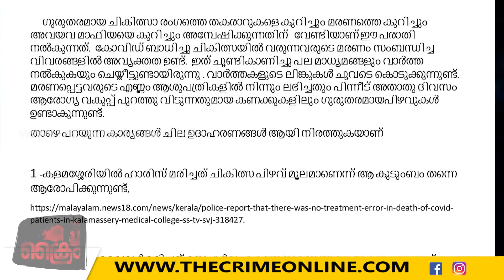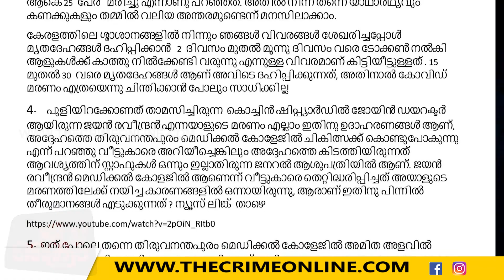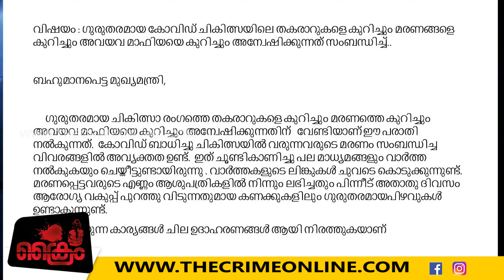പരിയാരം മെഡിക്കൽ കോളേജിൽ കോവിഡ് ദുരൂഹത , ഞെട്ടിപ്പിക്കുന്ന തെളിവുകൾ പുറത്ത്...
പരിയാരം മെഡിക്കൽ കോളേജിൽ കോവിഡ് ദുരൂഹത , ഞെട്ടിപ്പിക്കുന്ന തെളിവുകൾ പുറത്ത്... / pariyaram medical college kannur